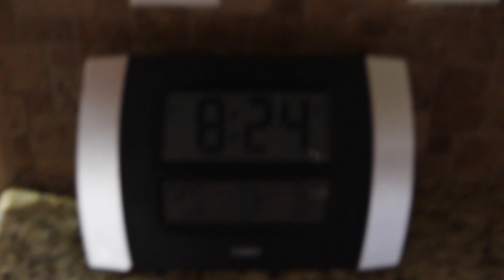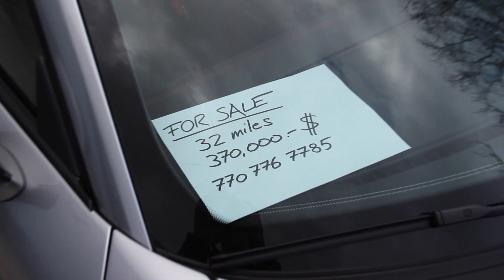Sights & Sounds: Cars and Coffee 1/20/18 - Day 2,600